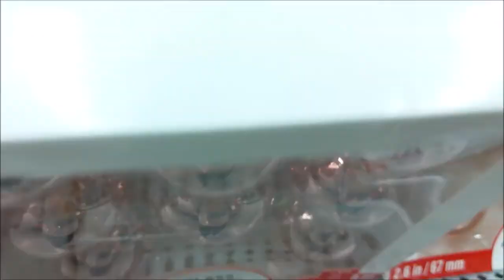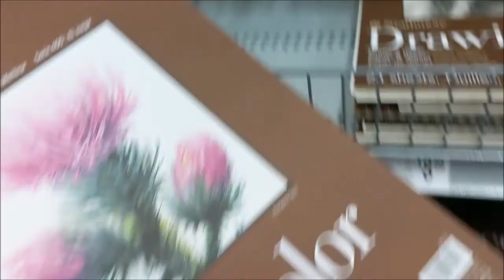Working on Things (how vague) - Dec 10, 2018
Did some errands, spent some time with the pony, did some housework.  A busy day!  It was also Jon's and my 8 year anniversary of dating!  Crazy!!